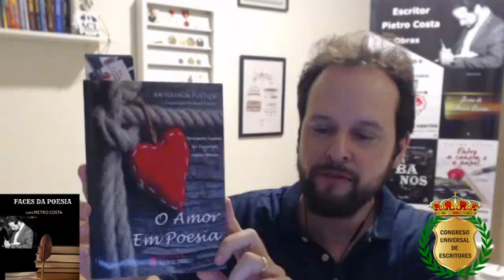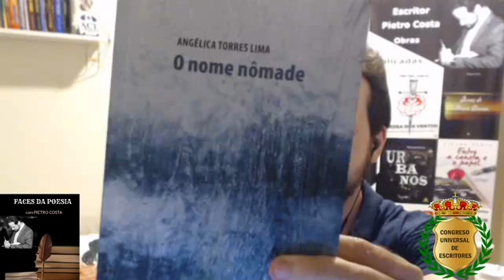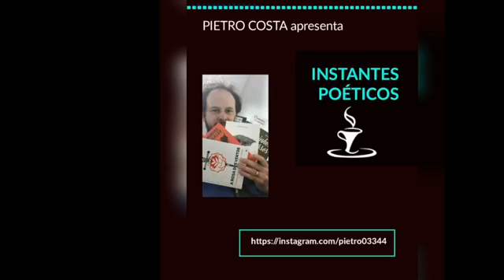Faces da Poesia 71ª ed - 28 set 2020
FACES DA POESIA & INSTANTES POÉTICOS, com PIETRO COSTA

Escritor, Poeta, Agente e Produtor Cultural, Presidente da Academia Cruzeirense de Letras, Membro Vitalício da AIL Ordem Scriptorium, Representante do Brasil no Congresso Universal de Escritores Lima-Peru de 2020 a 2025, Membro da Literarte - Associação  Internacional de Escritores e Artistas, Membro da Academia de Artes, Ciência e Letras do Brasil - ACILBRAS.

Os programas Faces da Poesia e Instantes Poéticos são apresentados, respectivamente, nos perfis pessoais de Pietro Costa do Facebook e Instagram, de forma lúdica e interativa, diretamente de seu estúdio doméstico, fazendo a recitação de poemas de autores e autoras do Brasil e do mundo, em especial do DF e entorno, na tentativa de desvendar as suas múltiplas interfaces e ampliar a divulgação dos seus trabalhos pelas redes sociais.

Às segundas-feiras, ao vivo, a partir das 20h00.

Hoje, 28 set/2020 (71ª edição):

ACILBRAS, de Pietro Costa;

Florbela Espanca, de Pietro Costa;

Higienizar-me, de Letícia Mariana (da obra "Entre Barbantes", Birrumba, 2018).

Leves Plumas de Amor, de Alexandre Abdo (da obra "O amor em poesia", org. Roberto Ferrari, Ed. Versejar, 2020).

Tempestade de sentimento, de Sol Figueiredo (da obra "O amor em poesia", org. Roberto Ferrari, Ed. Versejar, 2020).

Sentir a pedra, de Angélica Torres Lima (da obra "O nome nômade", 7Letras, 2015).

* Canais p/ acompanhar as lives *

Dúvidas? Sugestões? Dicas? Críticas?

Caso apreciem o conteúdo, deixem o seu like, curtam e compartilhem meus canais e postagens com seus familiares e amigos.

Perseveremos no amor às artes e literatura, essas forças vivas, prodigiosas,  para iluminar de sensibilidade e conhecimento os caminhos da humanidade!!!

Gratidão sempre pelo apoio, entusiasmo e parceria!!!

ASSESSORIA DE IMPRENSA DO AUTOR